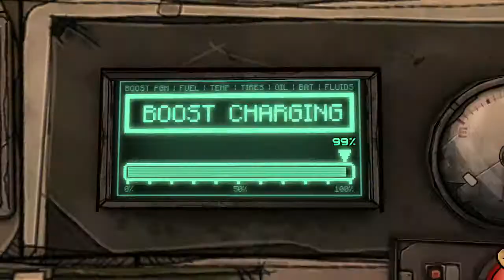HANDSOME JACK!! - TALES FROM THE BORDERLANDS (BLIND) #6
Welcome back to part 6 of my blind let’s play series of Tales from the Borderlands. Tales from the Borderlands is a point and click adventure game created by Telltale Games which focuses heavily on narrative and decision making. In Tales from the Borderlands, we play as two characters; Rhys, an employee for Hyperion with ambitions to be a big shot business man emulating his idol Handsome Jack, and Fiona, a bandit from the planet surface who pulls cons for cash. The game sees us play through some areas from the main Borderlands titles and uncover a conspiracy that runs deep into the Hyperion company and sees us searching for a legendary vault that is said to contain treasures beyond our wildest dreams!

In this episode, Handsome Jack returns from the dead...but in Hologram form?! The hero was thought to have died long ago but it seems that may not be entirely true!

Tales from the Borderlands is an episodic interactive comedy graphic adventure sci-fi video game based on the Borderlands series, released in November 2014 for Android, iOS, Microsoft Windows, OS X, PlayStation 3, PlayStation 4, Xbox 360, and Xbox One. The game was developed by Telltale Games under license from Gearbox Software, the developer of the Borderlands series, and 2K Games, its publisher. Set some time after the events of Borderlands 2, the game's story centers around Hyperion employee Rhys and Pandoran con-artist Fiona as they team up on an adventure to find and open a Vault. The game follows the episodic format that Telltale used for its titles The Walking Dead and The Wolf Among Us, where player choices and actions have somewhat significant effects on later story elements. Although the series received some criticism due to the aging game engine and repetition of gameplay from past Telltale games, Borderlands largely received critical acclaim. Particular praise was attributed to its strong characterization, emotional story, creative setpieces, humorous writing and unexpected pathos.

Tales from the Borderlands is an episodic point-and-click graphic adventure comedy video game similar to Telltale's other games. It was released in five episodes. The player is able to move the game's two playable characters, Rhys and Fiona, around the world's environment, interacting with different objects. Rhys has a cybernetic eye installed which enables him to scan items in the environments, while Fiona is equipped with a single-shot pistol that can be enhanced with elemental damages. The game also features several simple puzzles which involves players interacting with different items of interests.

Like the mainline Borderlands series, the game features a loot system in which players can collect cash scattered throughout the game's locations, which can be used to purchase items during certain points of the game. Gameplay mainly revolves around reacting to on-screen prompts and engaging in quick time events. In the game, players initiate conversation trees with non-player characters. Choices made by the player, which are often timed, influence story elements in future episodes, such as the player character's relationship with other characters.

Tales takes place in the Borderlands universe, primarily on the planet Pandora. Long-standing fables of a Vault containing vast treasures on Pandora have drawn numerous "Vault Hunters" to the planet, as well as the Hyperion corporation who maintain military-like control of the planet from an orbiting base named Helios. The game occurs after the events of Borderlands 2. It has been discovered that there are numerous other Vaults scattered throughout the galaxy, leading to a search for more Vault Keys that can open these new Vaults.